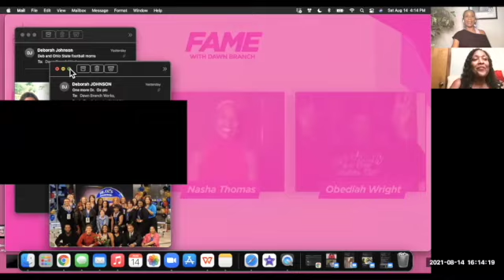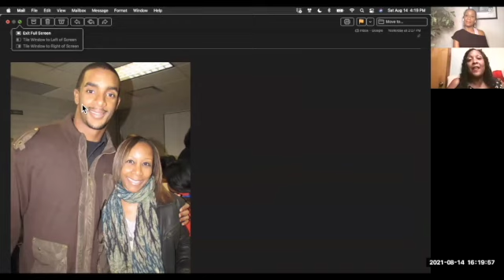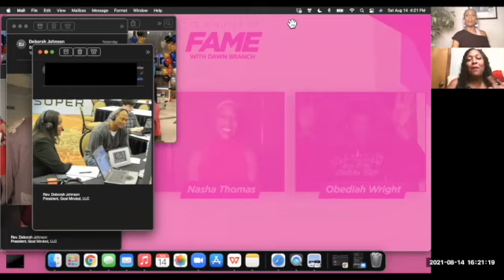15 Min of Fame with Deborah H. Johnson "DJ The Football Mom"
Tonight's Guest, Deborah H. Johnson -"DJ The Football Mom" shares her Blueprint of Success on how to Navigate your Child's Dream into a Career.

Author of "Coaching The Dream" available for purchase on Amazon.com